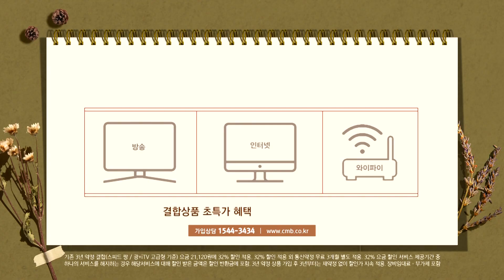[광주뉴스] 송갑석 의원 "호남·제주권 R&D 지원 전국 최저"